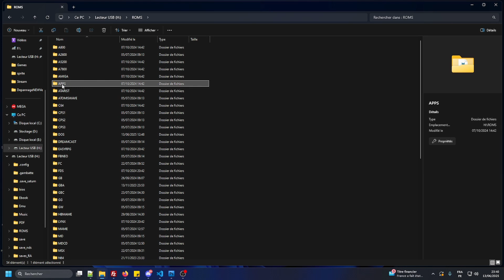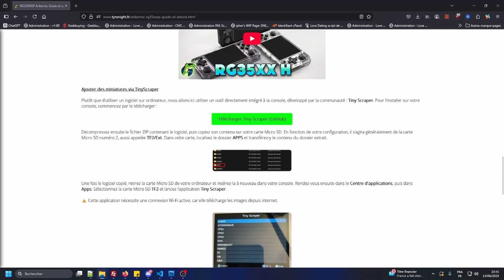Ajouter des miniatures à vos jeu sur Anbernic RG35XX H V SP RG40XX V H en Wifi avec TinyScraper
Aujourd’hui, on se retrouve pour un mini tutoriel dédié aux consoles Anbernic !

Je vous avais déjà montré sur la chaîne comment récupérer automatiquement les miniatures de vos jeux fraîchement ajoutés grâce au logiciel Skraper. Ce dernier nécessitait cependant de retirer la carte Micro SD et de passer par un ordinateur.

🔧 Dans cette vidéo, je vous propose une méthode encore plus simple et pratique :
Installer directement un petit outil appelé TinyScraper sur votre console (sous l’OS d’origine Anbernic) pour récupérer vos covers sans jamais retirer la Micro SD !

📁 Décompressez-le sur votre deuxième carte Micro SD, dans le dossier ROMS/APPS.

Et c’est tout ! Vous pourrez ensuite lancer TinyScraper depuis votre console et générer les jaquettes directement.
🕹️ Compatibilité :

Cette méthode fonctionne sur toutes les consoles Anbernic sous Linux, telles que :

RG35XXSP
RG35XX
RG35XX H / V
RGxxCUBE, etc.

💡 Si vous utilisez déjà un OS alternatif comme Knulli, cette méthode n’est pas nécessaire car cette fonctionnalité y est déjà intégrée. Ce tuto s’adresse donc principalement à ceux qui préfèrent rester sur l’OS d’origine Anbernic, pour des raisons de confort ou de simplicité.

🎁 Pensez à utiliser mes codes promo pour économiser sur vos achats chez AliExpress !

🔹 Économisez -2 € dès 15 € d'achat : [IFPKUNY]
🔹 Économisez -3 € dès 29 € d'achat : [IFPPNHQ]
🔹 Économisez -5 € dès 49 € d'achat : [IFPY4N9]
🔹 Économisez -8 € dès 69 € d'achat : [IFP3SHQ]
🔹Économisez -20 € dès 159 € d'achat : [IFPZ5H7]
🔹Économisez -30 € dès 239 € d'achat : [IFP4GQX]
🔹 Économisez -50 € dès 399 € d'achat : [IFPDDAT]
🔹Économisez -60 € dès 499 € d'achat : [IFPTJ5Z]
🔹Économisez -70 € dès 599 € d'achat : [IFP1SLM]

💪 Pour me soutenir et m'aider à aller plus loin :
➡️ Cliquez sur "Rejoindre" sous la vidéo

📌 LIENS UTILES

💬 Accès Discord Privé + Support Prioritaire
Reçois un lien d’invitation exclusif en devenant :
→ Abonné YouTube PREMIUM (via le bouton "Rejoindre" en haut de la chaîne)
🔓 Profite de réponses en priorité, bonus exclusifs et contenu privé.

💳 Mentions légales :
C’est une manière simple de soutenir mon travail si vous appréciez mon contenu.
Je m’efforce également de vous proposer les meilleurs prix possibles, souvent accompagnés de codes promo pour encore plus d’économies !